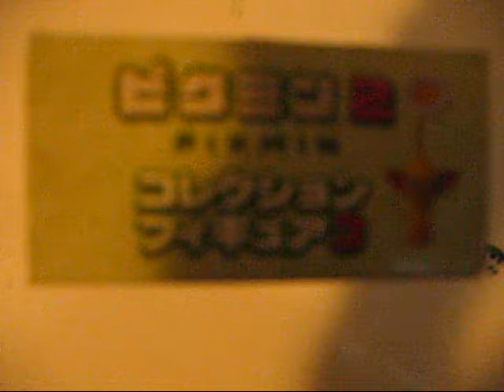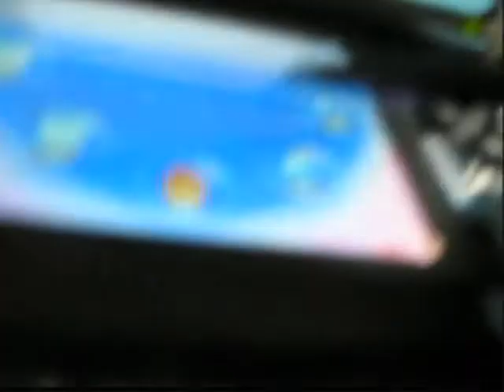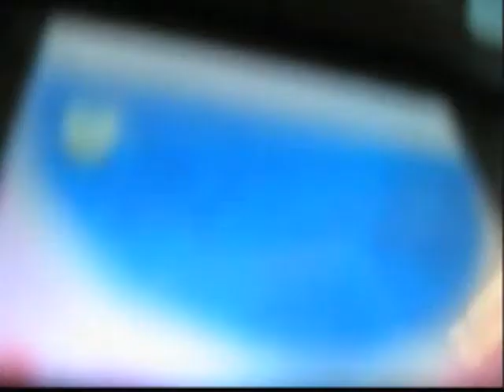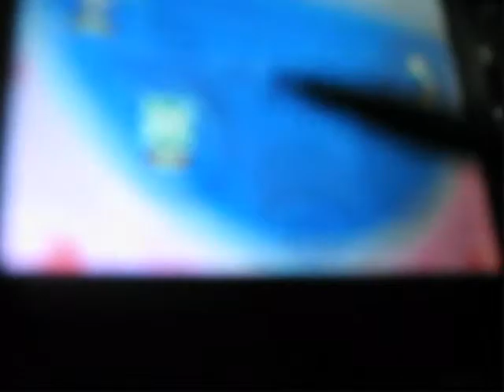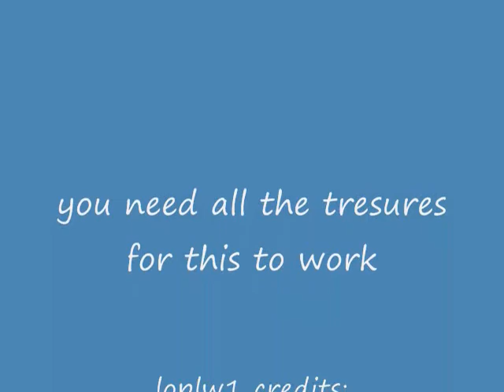secrate kirby powers yea =]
i rock i found them